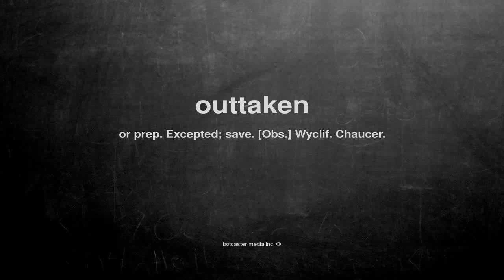What does outtaken mean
What does outtaken mean in English?